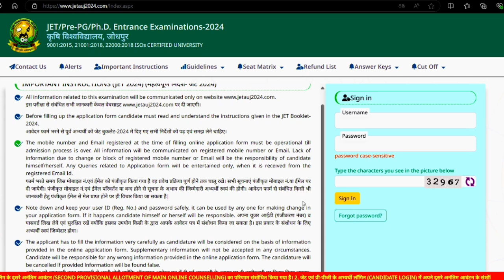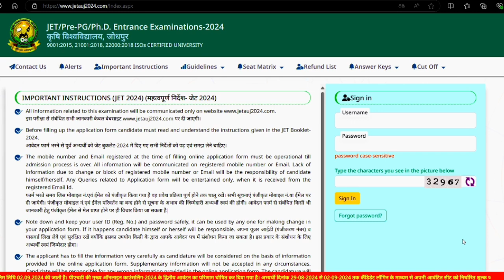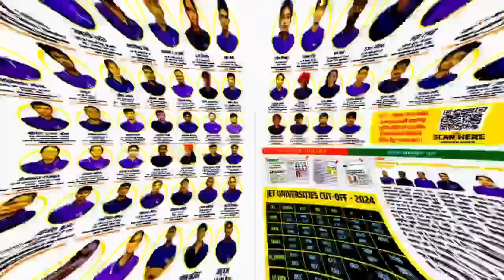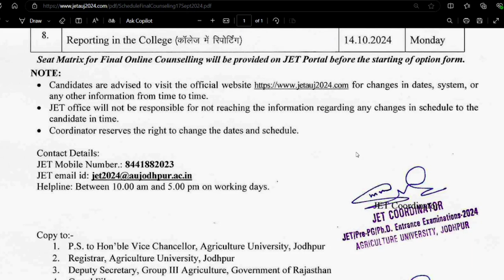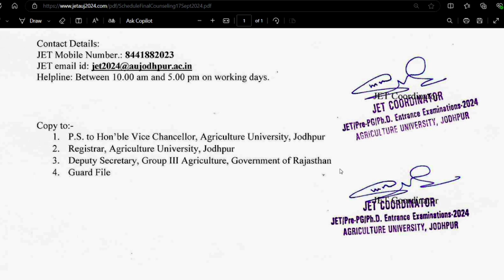JET 2024 Final Round Counseling,Next Process 🤔,Abhi Bhi Selection Nahi Hua Ab Kya Karu 😭Cut -off 😱⁉️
Important links 👉
1. How To Join Royal Institute

👉Join Our   Personalized Counseling  💻🕵️‍♂️ Message On -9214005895

💖Hello Everyone 💖

Counselling Fee :-

MPPAT 👉499
HAU+ICAR 👉 799

mahipalchaudhary843@oksbi
G PAY/ PHONE PAY NUMBER 👉 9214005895

Message on :-
Mentorship Launched By
Mahi Choudhary BHU
Ishwar Choudhary PDKV

🤔Doubt Topic's :-⁉️
JET 2024 1st Round Cut -off
JET 2024 Official Cut -off

CUET 2024
ICAR 2024
Jet 2024
UPCATET 2024
MPPAT 2024

ICAR JRF 2024 Cut off
ICAR Pg 2024 Expected Cut off
ICAR Agronomy JRF CUT OFF 2024
ICAR 2024 PLANT SCIENCE JRF CUT -OFF
ICAR 2024 JRF PHYSICAL SCIENCE CUT -OFF

📢 Important # Tag's:-ℹ️
ICAR Update